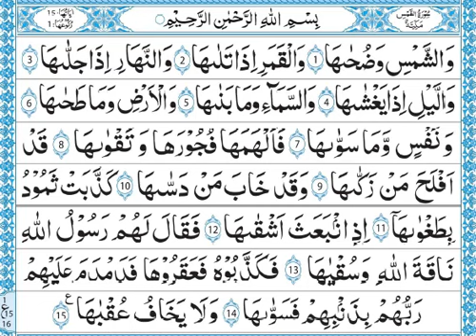Listen Al-Quran Surah-ash-shams-91